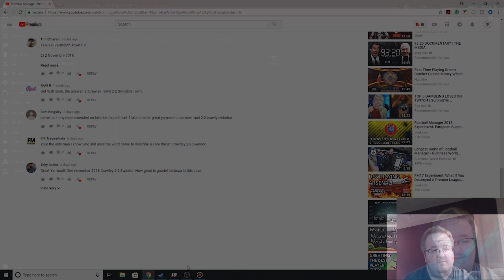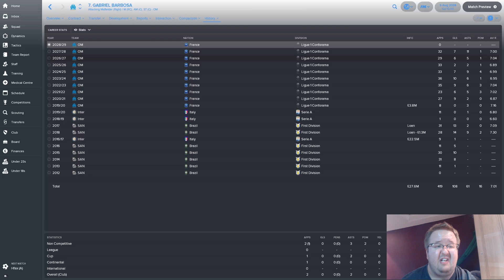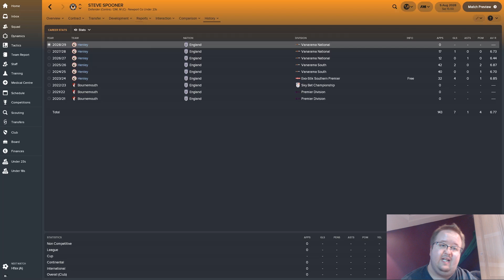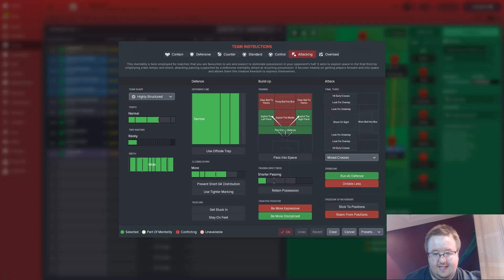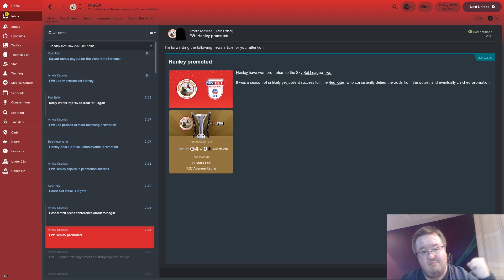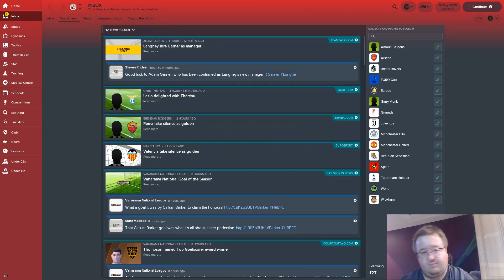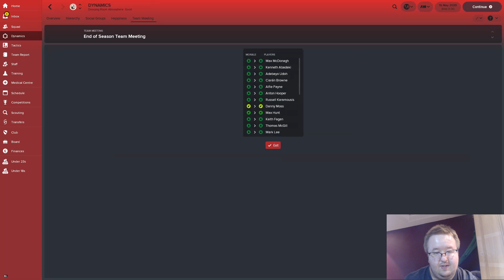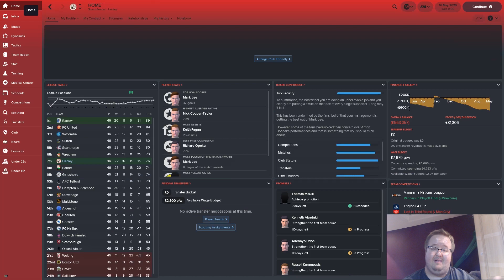Football Manager 2019 GIVEAWAY Part 4 | FM18 | To The Prem | Episode 16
In this Episode, Question 4 of the Football Manager 19 Giveaway.
My Journeyman series of To The Prem where I take a club from Non-league to the Premier League. Can I do it?